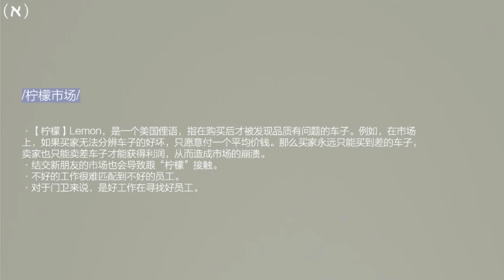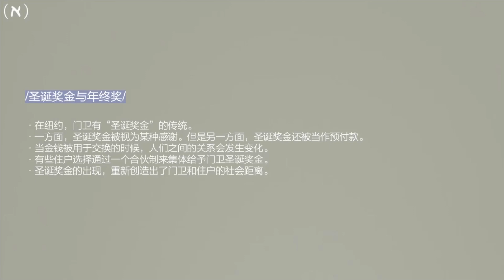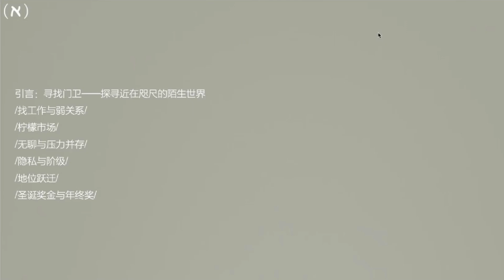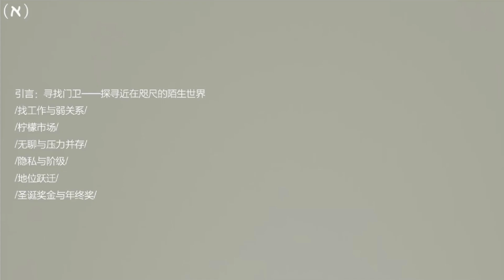《寻找门卫》：看起来很闲？工作没技术含量？其实门卫才是真正的「端水大师」 | 进退两难的工作 Vol.04 | 体力劳动 求职 人际关系 服务业 社会分层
「进退两难的工作」主题阅读由若楠来主持分享，这是第四期，分享的是彼得·比尔曼的《寻找门卫》

快节奏、模式化、距离感……这是老生常谈的大城市通病。以至于即使理论上上班族每天至少会和门卫会见两次，但对门卫的生活却知之甚少。大部分的住户和门卫虽然空间距离上极为接近，在社会距离上却相隔甚远，这样的张力引发了一系列有趣、引人深思的互动。

《寻找门卫》一书向我们展示了一个「近在咫尺的陌生世界」，而这其中展示出的诸如「门卫如何应对工作看起来很闲」等一系列问题，也将对我们自己的工作生活带来启示。

我们是一群喜欢阅读的业余读者，现在读书会有四个主题阅读活动：现代性主题、女性主义主题、《艺术的故事》精读、进退两难的工作，欢迎爱读书的你关注~

公众号/b站：阿莱夫读书会
想加读书交流群的朋友可以加微信：aleph_reading